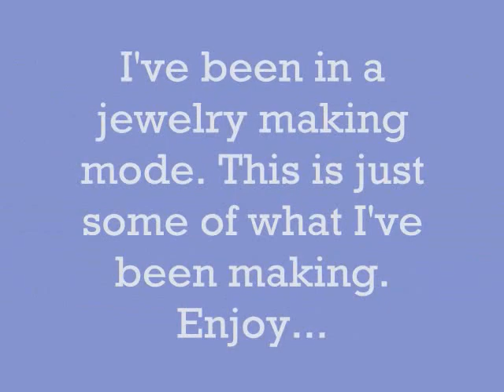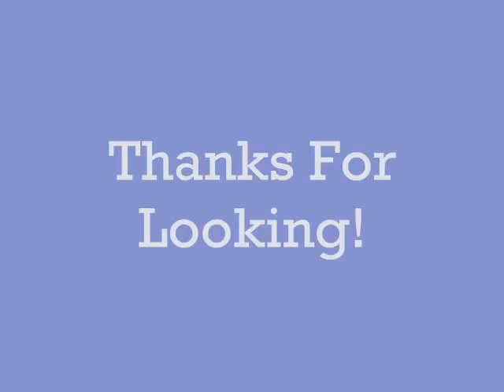Spring Creations 2012 Slideshow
So here is a sample of some jewelry pieces I've been creating. There has been a lot going on...5 of my friends family members have passed away. Mothers, sisters, aunts, and husbands... So that's 5 funerals in the past 2 months. Also a friend was diagnosed with stage 4 ovarian cancer, a surprise Anniversary party was squeezed in and throw in my own bout with the flu just to name a few things.
So thanks for stopping by. And leaving a comment is always appreciated.